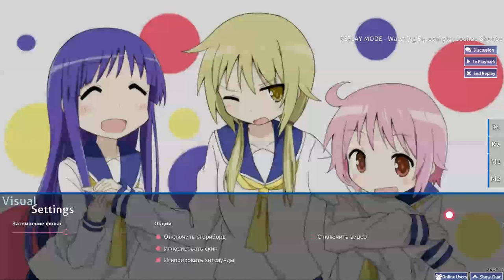Jouhou Shoribu (Ookubo Rumi, Tsuda Minami, Taneda Risa) - Se-no! (TV Size) [Insane]